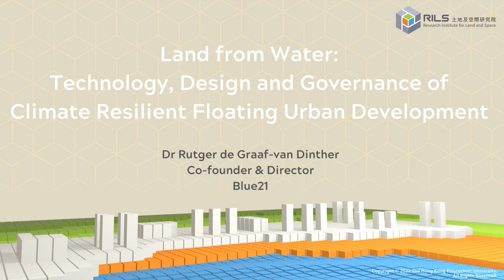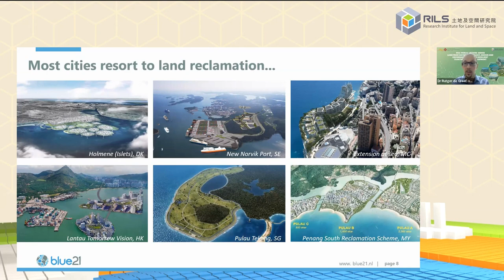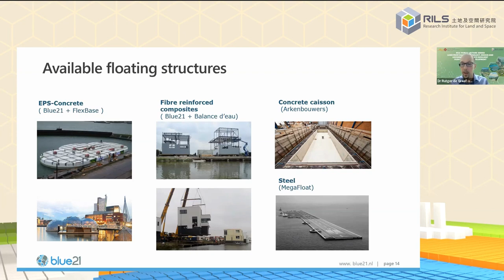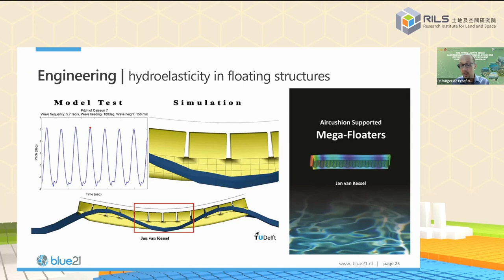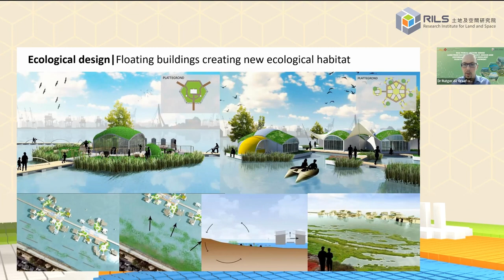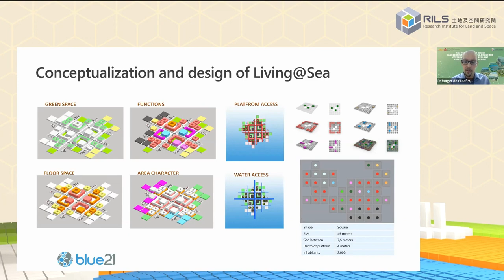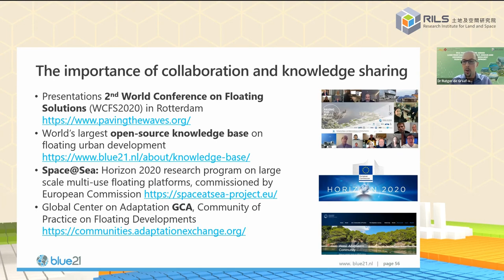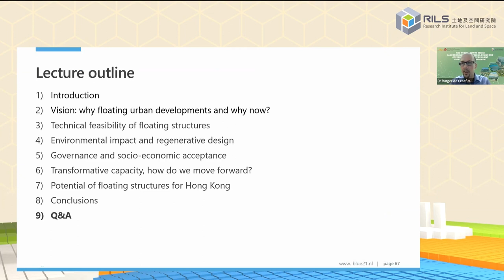Land from Water: Technology, Design and Governance of Climate Resilient Floating Urban Development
Speaker:
Dr Rutger de Graaf-van Dinther
Co-founder & Director
Blue21

The Research Institute for Land and Space (RILS) welcomes opportunities of collaboration with other researchers and the industry in Hong Kong and beyond in development and optimal use of land and space.